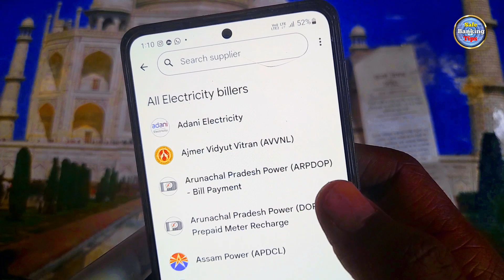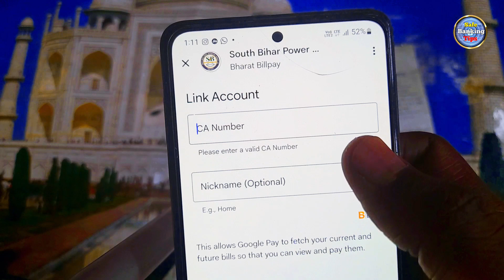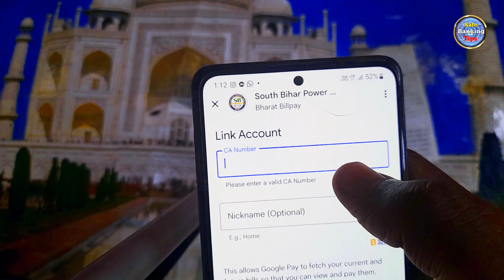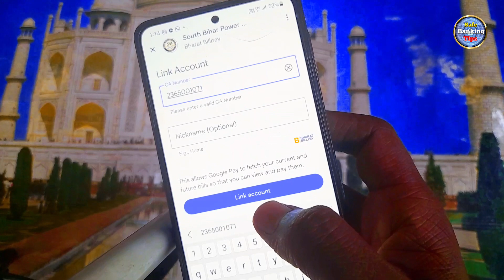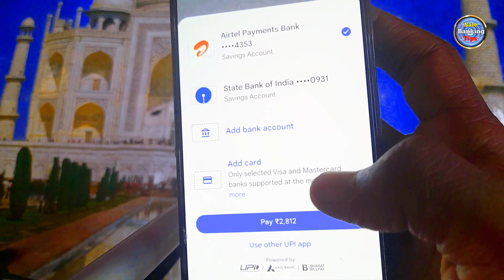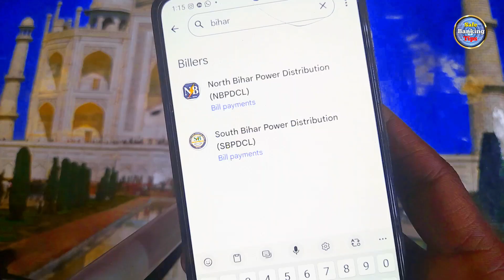Google Pay Se Bijli Bill Kaise Bhare | Google Pay Se Electricity Bill Kaise Bhare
Can I pay electricity bill through Google pay?
Can we pay Telangana electricity bill through Google pay?
How do I pay with Google pay?
Which app is best for electricity bill payment?

hello friends